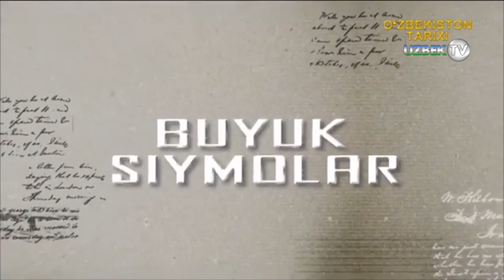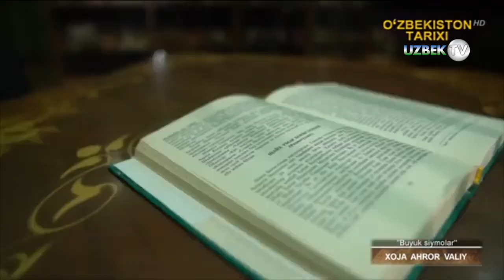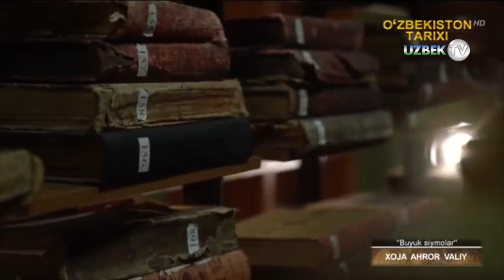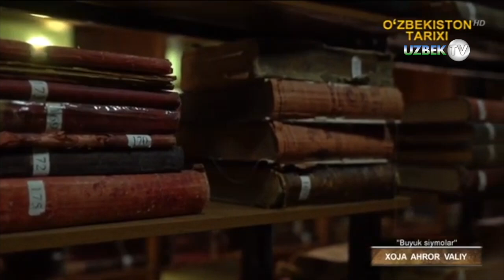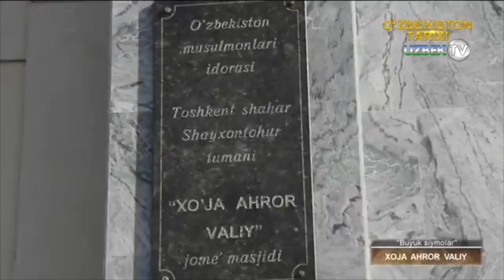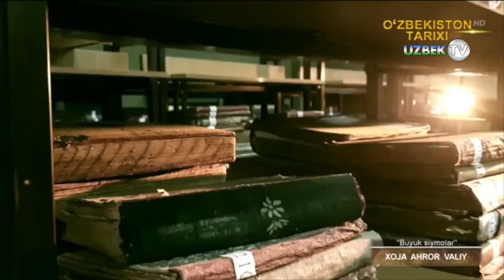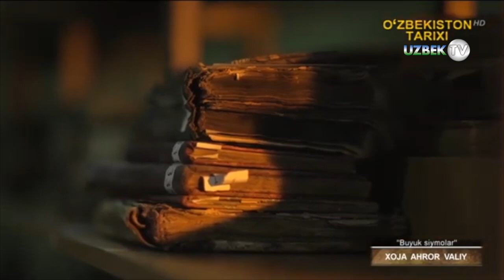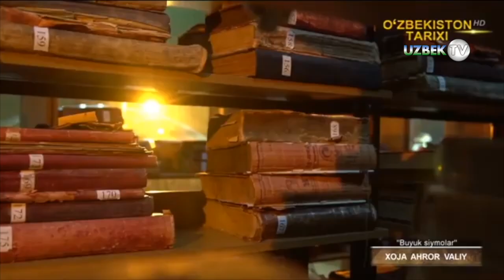Ҳазрат Хожа Убайдуллоҳ Аҳрор Валий. 5-қисм | Buyuk siymolar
Ҳазрат Хожа Убайдуллоҳ Аҳрор — Марказий Осиё халқларининг XV аср иккинчи ярмидаги ижтимоий-сиёсий, маданий ва тафаккур ривожида муҳим ўрин тутган. Нақшбандия тариқатининг назарий, амалий жиҳатларини бойитиб, бу таълимотнинг машҳур бўлишига ҳисса қўшган тарихий шахсдир. У ҳижрий 806 йил рамазон ойида (1404 йил, март) Шош — Тошкент вилояти музофотларидан Боғистонда дунёга келган. Отаси Хожа Маҳмуд ва бувалари маърифатли кишилардан бўлиб, деҳқончилик ва тижорат билан шуғулланган. Она тарафидан Хожа Аҳрор машҳур Шайх Хованди Таҳурга бориб уланади.
Хожа Аҳрор бошланғич маълумотни Тошкент мадрасаларида олиб, ёшлик чоғлариданоқ муқаддас жойларни зиёрат қилишга мойиллик кўрсатади ва 23—24 ёшларда тоғаси, замонасининг билимдон кишиларидан бўлган Хожа Иброҳим уни Самарқандда ўқитишни мақсад қилиб қўяди. Хожа Аҳрор кўпроқ тасаввуф илмига қизиқади. Шу мақсадда Ҳиротга келиб, 1428—1431 йиллар орасида Шайх Баҳовуддин Умар, Шайх Зайниддин Хавофий каби таниқли мутасаввуф билимдонлари суҳбатида бўлади. Сўнг Чағониённинг Хулғату мавзеида истиқомат қилувчи Хожа Баҳовуддин Нақшбанднинг шогирди бўлган Яъқуб Чархий (вафоти 1447)га қўл бериб, ундан Нақшбандия тариқати асосларини ўрганади. 1431—1432 йиллар орасида Хожа Аҳрор Тошкентга қайтиб, Нақшбандия тариқатининг йирик арбоби Баҳовуддин Нақшбанд таълимотининг давомчиси сифатида танилиб, айни вақтда деҳқончилик ва тижорат ишлари билан машғул бўлади.
Манбаларда кўрсатилишича, Хожа Аҳрорнинг хўжалик фаолияти тез орада жуда кенг ривож топади. Чунончи, «Рашаҳот» асари муаллифи Фахриддин Али Хожа Аҳрор ерлари Тошкент вилоятидан то Амударё соҳилларигача бўлган ҳудудда 1300 дан ортиқ экинзорларни ташкил этганини эслатади. Шуниси эътиборга сазоворки, тадқиқот ишларида аниқланишича, майда мулкчилар солиқлардан қутулмоқ учун ўз ерларини Хожа Аҳрор ихтиёрига ўтказишган. Хожа Аҳрорнинг ҳукмдорлар олдидаги нуфузи шариатда белгилангандан (ушр, мол, закот) ташқари фавқулодда солиқларни меҳнаткашлар гарданига юклашдан уларни ҳимоя этган. Хожа Аҳрор ерларининг кўпайиб боришига бу омил ҳам бир сабаб бўлган, холос. Деҳқончилик, чорвачилиқдан ташқари Хожа Аҳрорнинг шаҳарларда ҳам ҳунармандчилик расталари, устахоналари бўлган ва булардан ҳам катта даромад келиб турган.